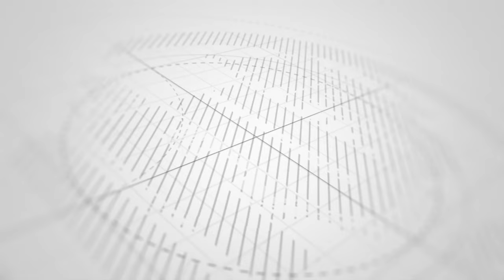SHAIRI LA RAMADHAN 2024 UKHT MARYAM MUSSA